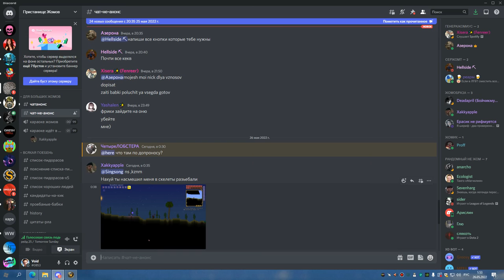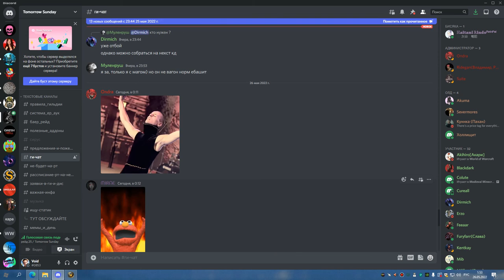2я часть УЛЬДА 25 ВАЛАНИР ГЛЮ 25 05 22